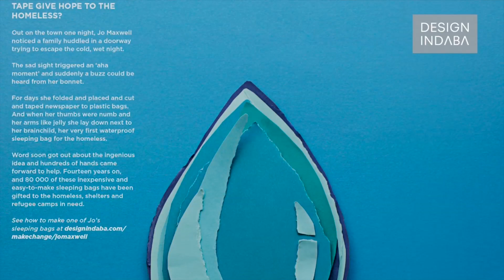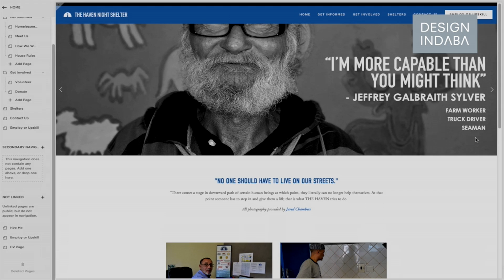Help for the homeless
Design Indaba’s 2015 creative campaign celebrates people who use creativity to make the world a better place. Based on our request for a campaign of social activism, The Jupiter Drawing Room – the Cape Town-based agency behind Design Indaba’s advertising and marketing campaigns – conceived the Make. Change. campaign.

“The Make. Change. campaign really aims to convince everybody that everyone has a bit of creativity in them,” explains Joanne Thomas, executive creative director of design at The Jupiter Drawing Room. “If everyone uses this creativity, they can change the world for the better.”

As part of the Make. Change. campaign, Design Indaba will redesign The Haven’s website, and use some of its marketing budget to promote the shelter and its exceptional work in helping the homeless in Cape Town. In collaboration with The Jupiter Drawing Room, Design Indaba’s redesign of the website will include a section that outlines the CVs and skillsets of the people currently residing at The Haven’s multiple shelters.

Design Indaba founder Ravi Naidoo explains the long-standing partnership between Design Indaba and The Haven, which started when the company raised funds to help build a shelter for the homeless named “The Bridge” in Woodstock in the 1990s.

“It’s wonderful that it has been 20 odd years that we have constantly gone back to The Haven and looked for ways to add value,” says Naidoo.

The Haven’s chief executive, Hassan Khan, explains the importance and benefit of its partnership with Design Indaba and The Jupiter Drawing Room: “The website redesign will advertise the skills of the homeless and allow possible employers to match their needs with the offering that homeless people have,” says Khan. “Through work, a homeless person will feel better about themselves, prove themselves and get on with their lives in a positive manner,” he says.